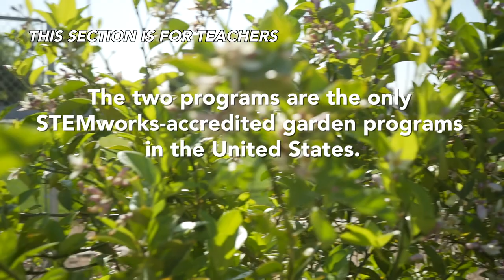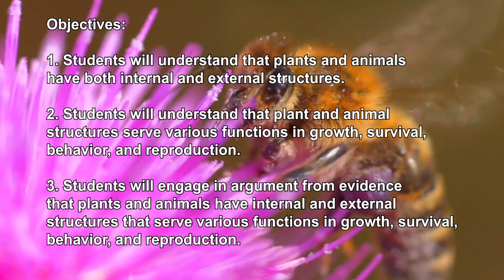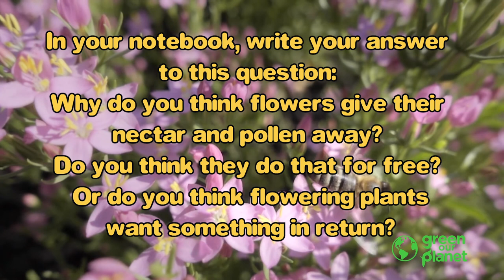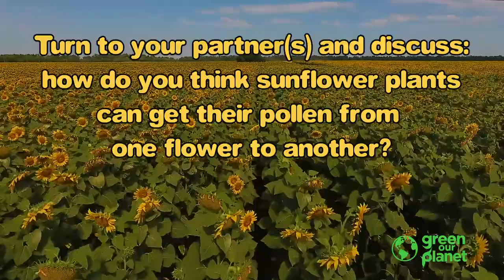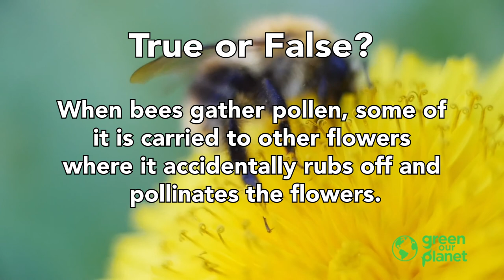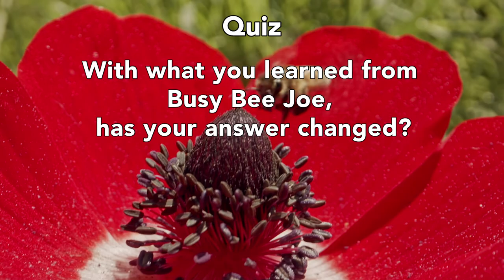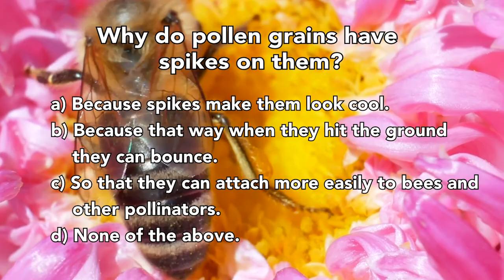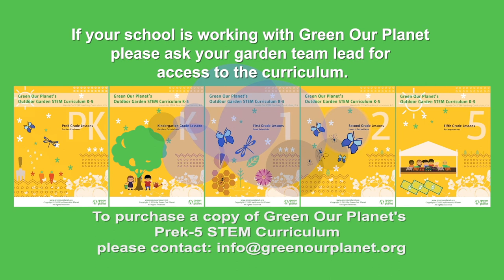Bees, What Would We Do Without Them? (Grade 4, Lesson 8 from the Green Our Planet Curriculum)